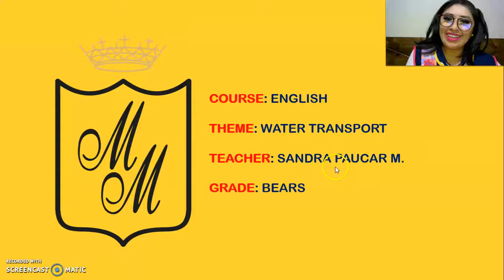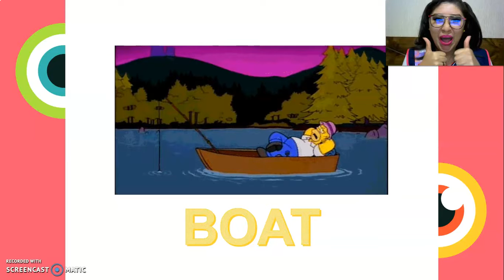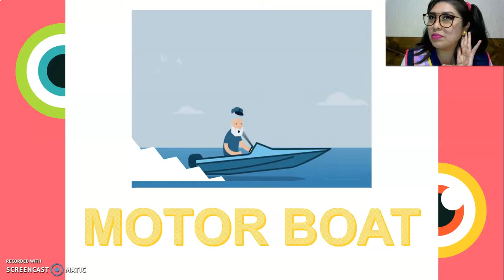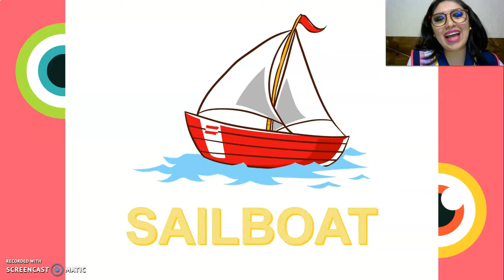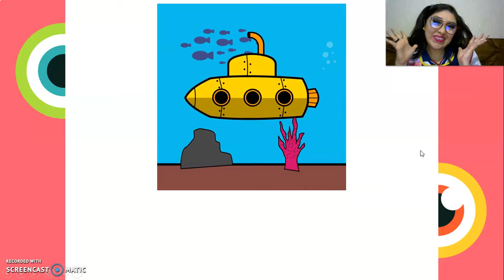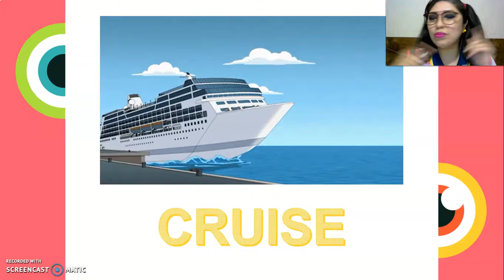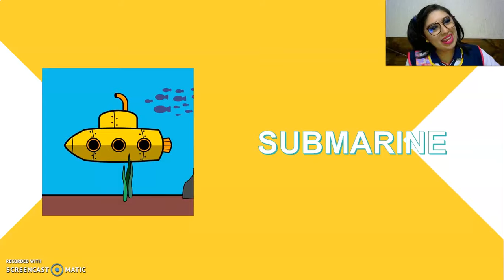4 AÑOS WATER - TRANSPORT